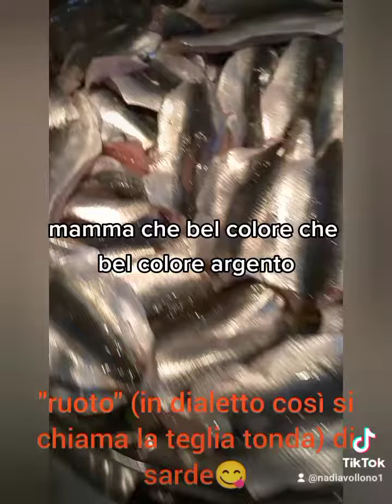ruoto di sarde al forno.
anche oggi pesce azzurro. ma non sono alici ma sarde. buoneee. sarde fresche, prezzemolo, aglio olio evo, pomodori sale pepe patate e se vi fa piacere iscrivetevi al mio canale 👍🥰 perché chiù ne simm e chiù bell parimm